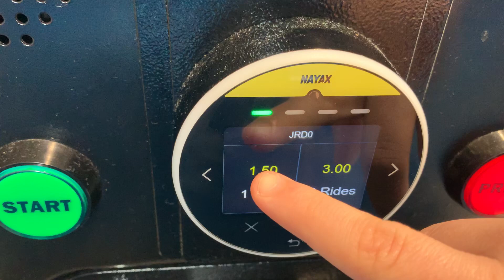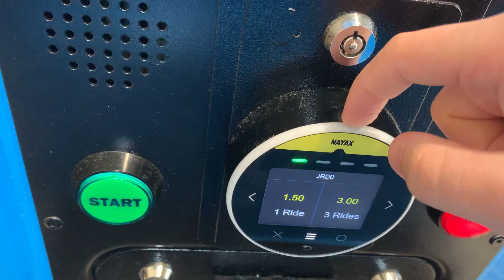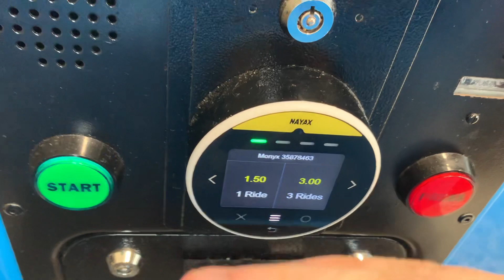The thing about contactless rides…